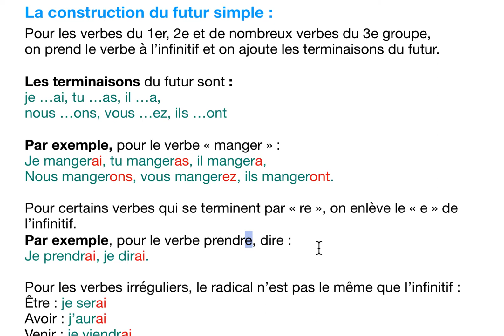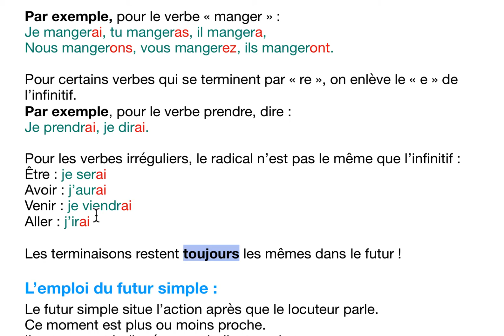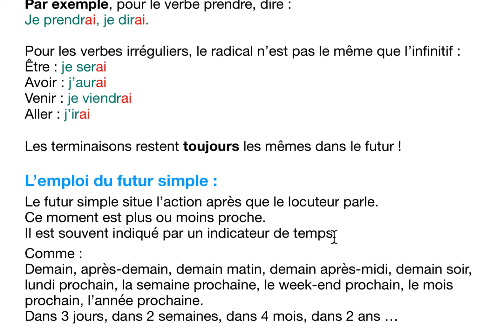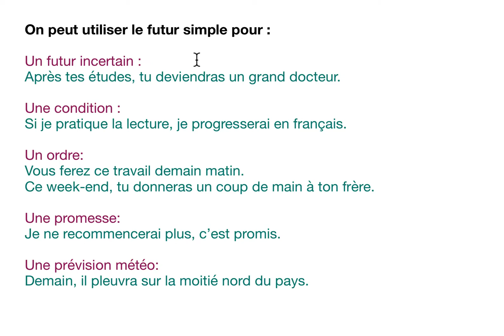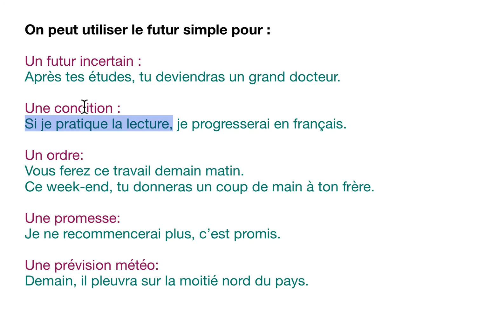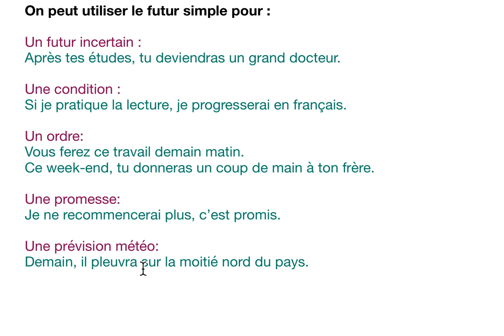Le futur simple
La construction et l'emploi du futur simple.